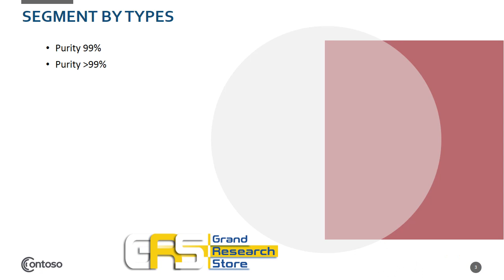1 Hydroxycyclohexyl Phenyl KetonePhotoinitiator 184 Sales Marke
The global 1-Hydroxycyclohexyl Phenyl Ketone(Photoinitiator 184) market is segmented by company, region (country), by Type, and by Application. Players, stakeholders, and other participants in the global 1-Hydroxycyclohexyl Phenyl Ketone(Photoinitiator 184) market will be able to gain the upper hand as they use the report as a powerful resource. The segmental analysis focuses on sales, revenue and forecast by region (country), by Type and by Application for the period 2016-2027.